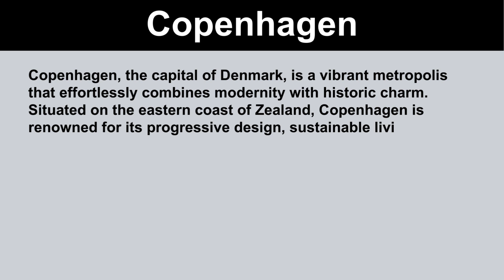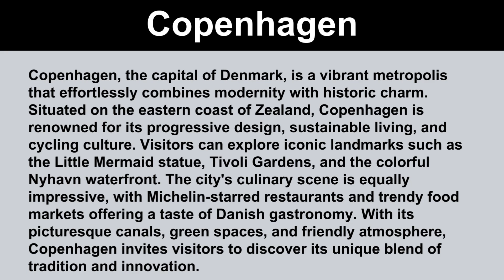Short Paragraph on Copenhagen